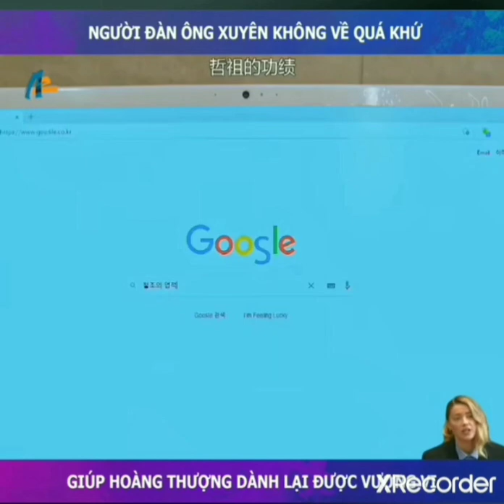Review Phim #183 / 4